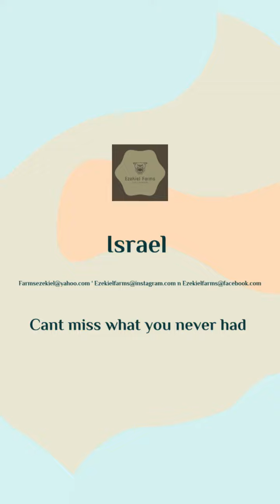ezekielfarms: raw feed best feed